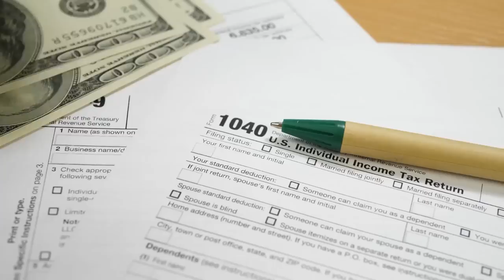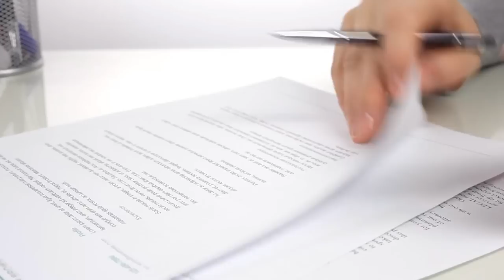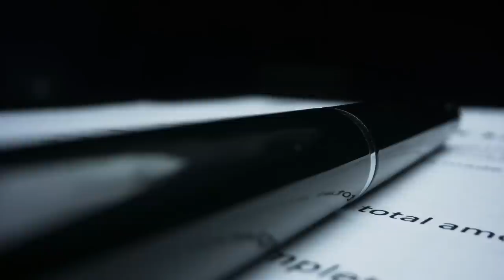What State Should You Setup Your LLC??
JOIN THE TAX-FREE WEALTH CHALLENGE NOW! OCTOBER 14-18, 2024!

Join the Free Tax Strategy Accelerator Community!